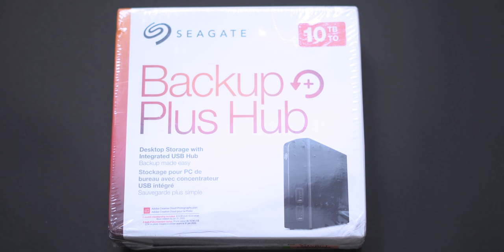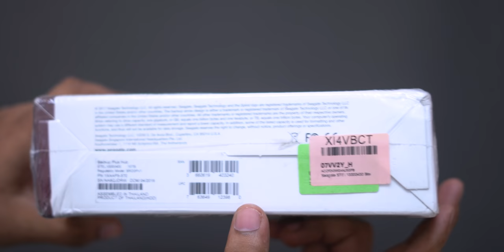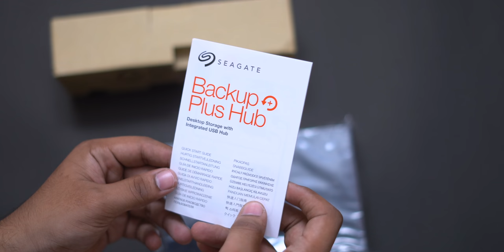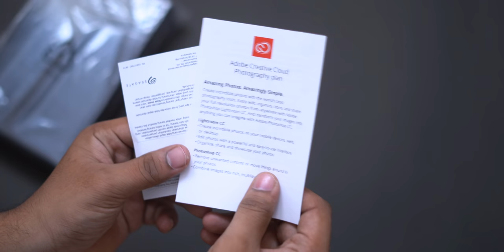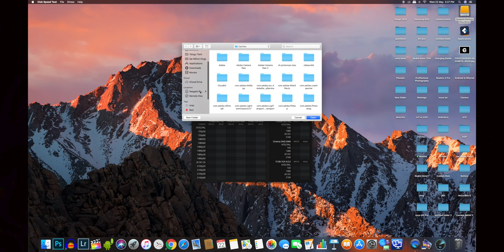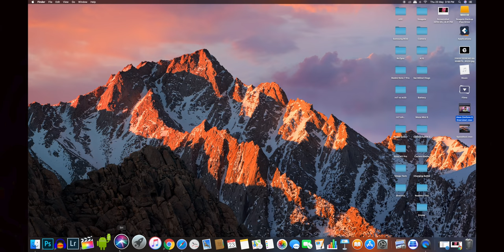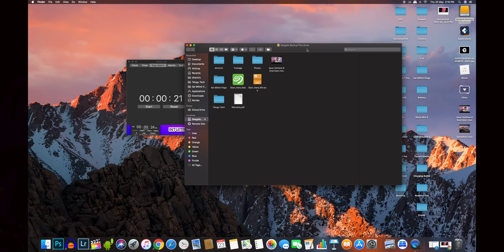Adding 10000GB To Our Studio!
Hey guys this is Geekytamizha!in this video we are going to see a new update to our channel!Yes, we are adding 10000GB of storage to our studio!So what are waiting for? let's jump into the video!Share this video with your family and friends!Stay SUBSCRIBED:)

Shopping Links :
Seagate 10 TB Amazon
Seagate 10 TB Flipkart

MAGILCHI:)